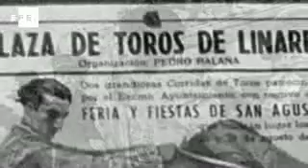EFEMÉRIDES. Hace 63 años murió Manolete, "el torero único"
Madrid, 28 ago (EFE).- Si hubiera que elegir una figura legendaria del toreo, Manolete sería una de ellas.

    Su prematura y mortal cogida en la plaza de Linares (Jaén), un día como hoy hace ya 63 años, le convirtió en leyenda, pero Manuel Rodríguez Sánchez, como se llamaba en realidad, era ya un ídolo en la España de la posguerra.

Cordobés de nacimiento, su actitud sombría y hierática le encumbró a lo más alto del torerío, hasta el punto de ser calificado de "torero único".

   Su fama traspasó fronteras. Pero la desgracia se cebó con él una calurosa tarde, en la que "Islero", un toro de la ganadería Miura le empitonó en el muslo. Murió desangrado horas más tarde. Tenía sólo 30 años.

   Son muchas las publicaciones que se han escrito desde entonces sobre su figura, a las que se une la película protagonizada por Adrien Brody y Penélope Cruz, centrada en la historia de amor vivida entre el maestro y la actriz Lupe Sino.

I